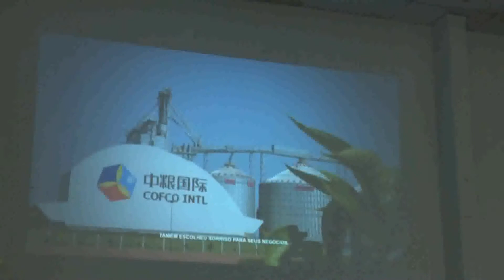23/01/18 Chinês visita Sorriso para apresentar sistema de fertilização e pulverização com Drones